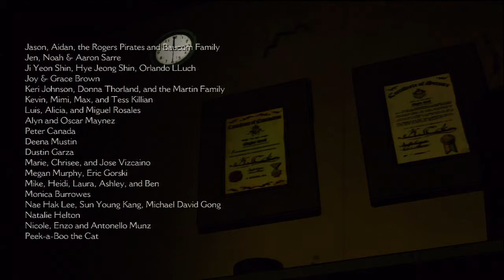The Wolf Among Us Episode 4: In Sheep's Clothing Playthrough W/ Commentary part 6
Welcome to my playthrough of The Wolf Among Us Episode 4: In Sheep's Clothing. This is part 6.